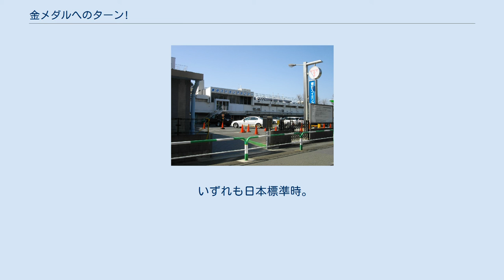金メダルへのターン!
『金メダルへのターン!』（きんメダルへのターン!）は、1970年7月6日から1971年9月27日までフジテレビ系列局で放送されていたテレビドラマである。
東宝とフジテレビの共同製作。
全65話。
 1969年4月から1970年5月まで少女フレンドに連載されていた、細野みち子・津田幸夫共作の同名漫画をドラマ化。
水泳を通じてハードトレーニングや勝負の厳しさ、そして異性への憧れや青春時代の微妙な心理の葛藤などを盛り込みながら、 ミュンヘンオリンピックで金メダルを獲得するという目標に向かって邁進する、ヒロイン・鮎子の成長を中心に描いた青春スポーツドラマ。
豊島区の東京スイミングセンターを舞台にした作品（ドラマ本編では「中央スイミングセンター」と設定されていた）。
撮影スケジュールによっては、千葉県松戸市内のプール、日本大学櫻丘高等学校プールなどの各地もロケに使用された。
 空中を飛んで全ての選手を追い越す「飛び魚ターン」をはじめ、渦を起こして両脇の選手を妨害する「渦巻きターン」、海門政美の「無呼吸泳法」、有田陽子の「風車ピッチ泳法」、日向の「ロケットターン」などの荒唐無稽な技が多数登場した。
 （第1話～第32話はサブタイトル無し）